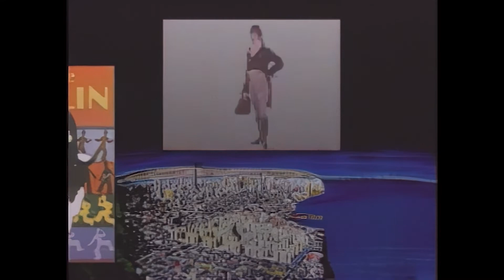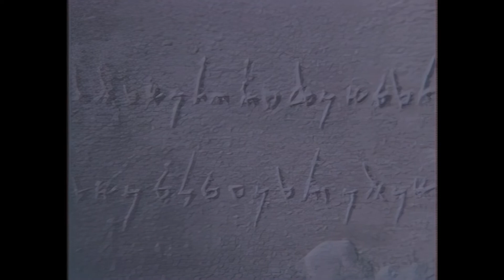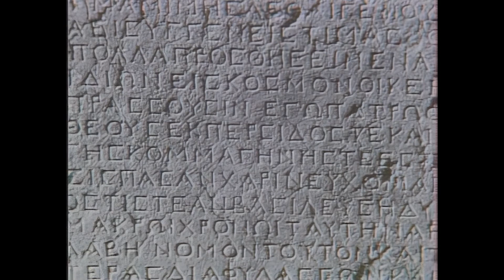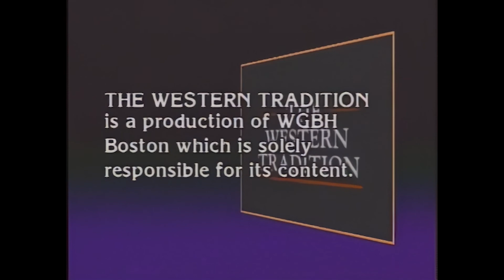4. From Bronze to Iron - The Western Tradition (1989) - Remastered